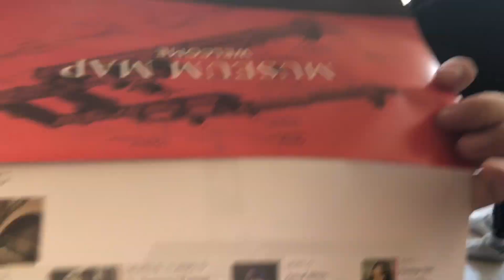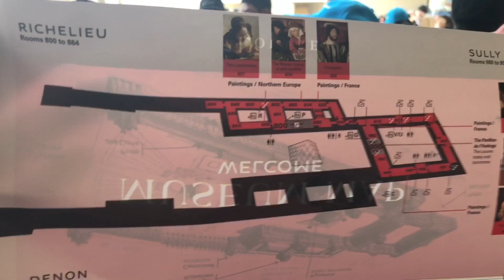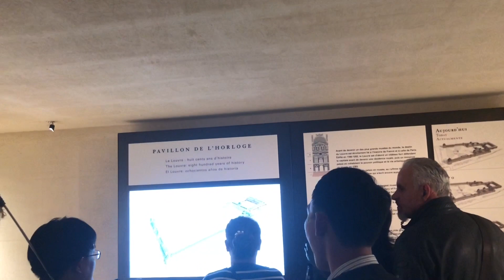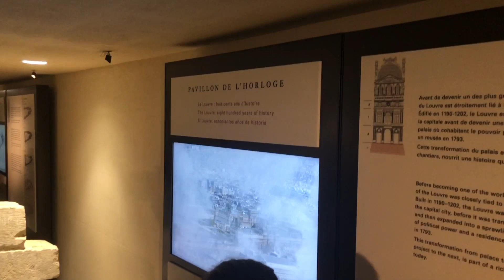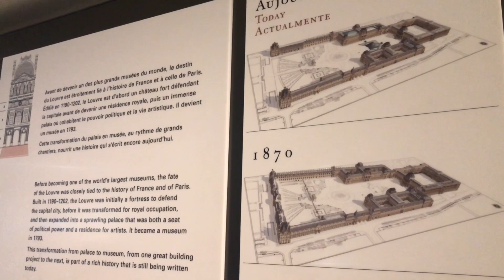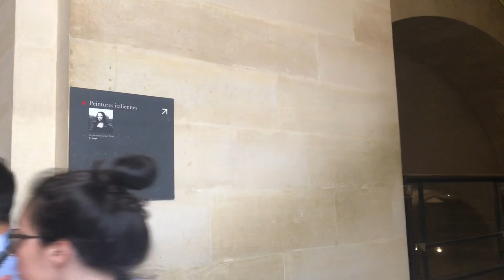Hành trình gian nan để gặp nàng Mona Lisa - Giá trị nghệ thuật của Bảo tàng Louvre | Du lịch Châu Âu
Bảo tàng Louvre ở Paris là một trong những bảo tàng danh tiếng bậc nhất về nghệ thuật trên thế giới. Nơi lưu giữ rất nhiều cổ vật, cũng như những tác phẩm nghệ thuật như tranh, điêu khắc,...từ thời Hy Lạp, La Mã cổ đại cho đến những tác phẩm ngày nay. Trong đó nổi tiếng nhất trên thế giới là bức tranh nàng Mona Lisa của hoạ sĩ Leonardo da Vinci.
Để đến ngắm bức tranh Mona Lisa không phải đơn giản. Đi vào một cổng đi ra một cổng, phải đi qua gần hết bảo tàng mới đến được phòng trưng bày bức tranh. Mà an ninh thì thôi rồi, rất là chặt chẽ. Tính đến thời điểm hiện tại có giá hơn 1 tỷ đô la Mỹ. Bức tranh trải qua biết bao nhiêu thời kì và nhiều lần bị mất cắp. Nên thật sự chúng ta không ai dám khẳng định bức tranh đó là thật hay giả!! Mặc dù vậy nhưng danh tiếng và giá trị nghệ thuật của bức tranh vẫn là một điểm thu hút chính của bảo tàng Louvre.
Hãy khám phá cùng mình nhé!